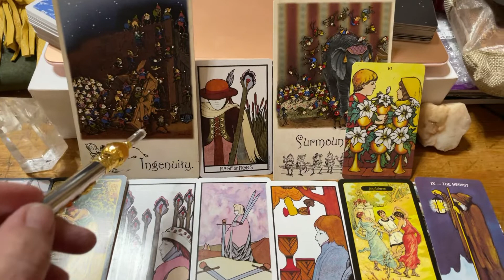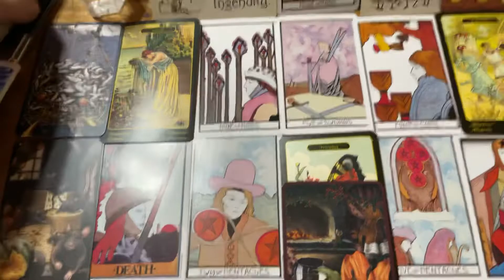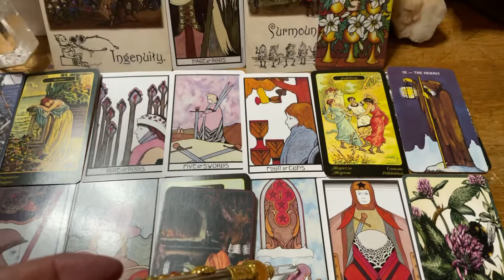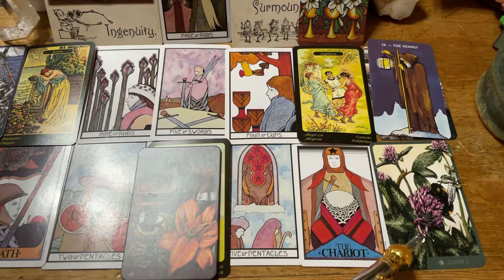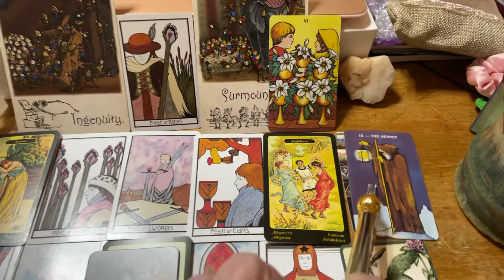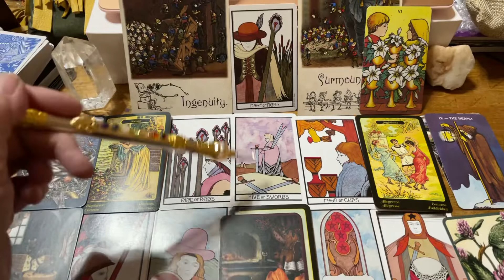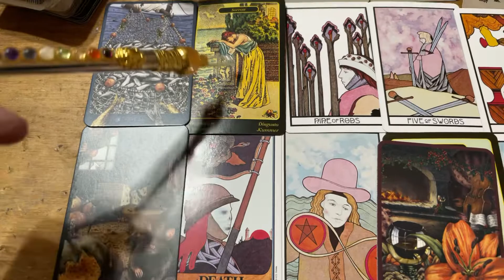Biden & MBS Actions